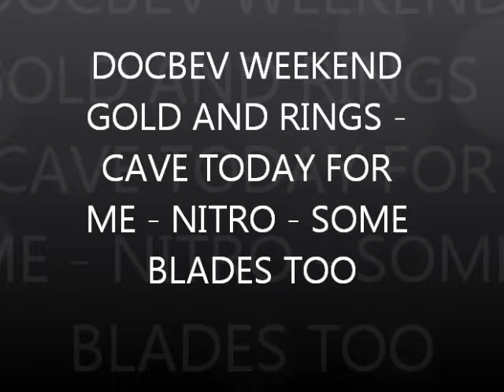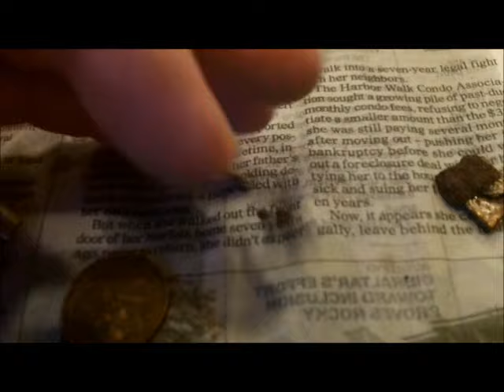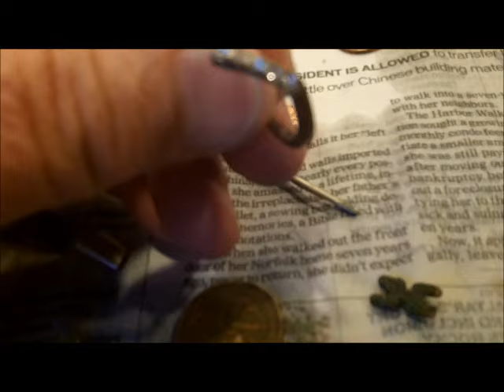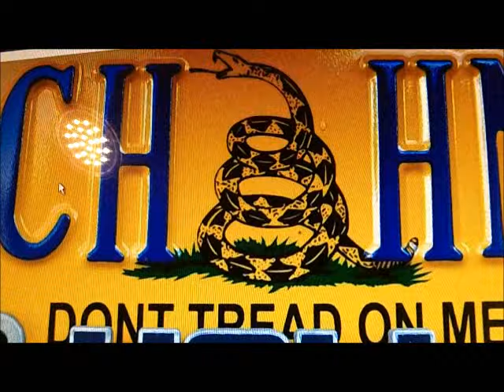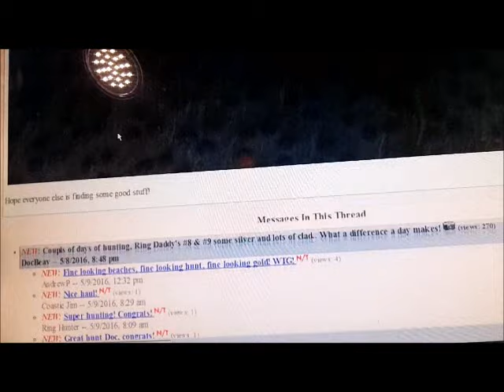MAY 9TH -Rings in the Scoops - some are golden too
sat. and sun. for doc and the cave today for me.
see ya soon - good luck to everyone.

Please Visit my Knife Wed Page for info.

Camera and such:
KNIFE STUFF
3M Trizact belts from 100 grit to 4,000